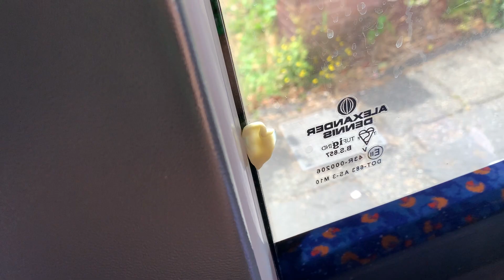Me getting off Linkside